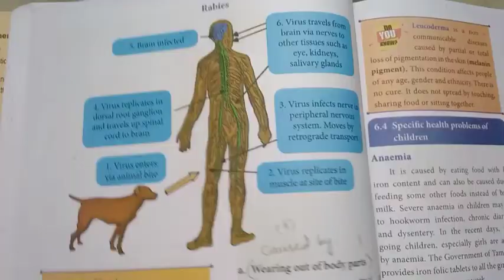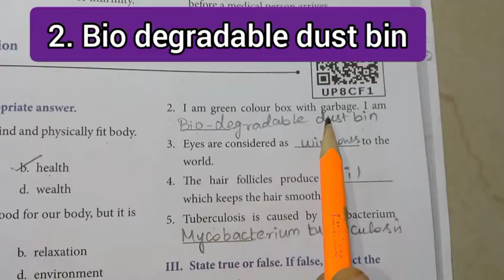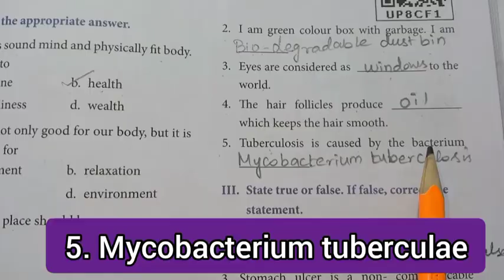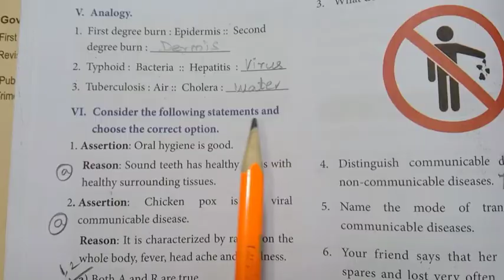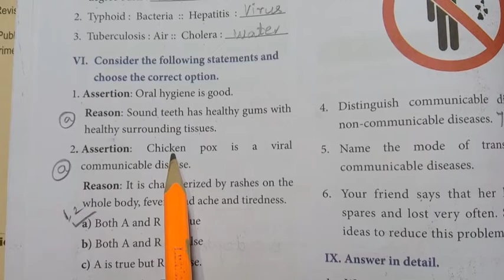7th Std - Term 1 | Science - Unit 6 - Health And Hygiene | Book Back Exercise